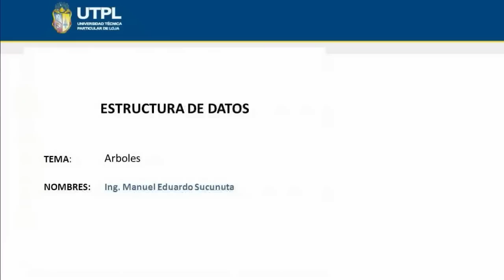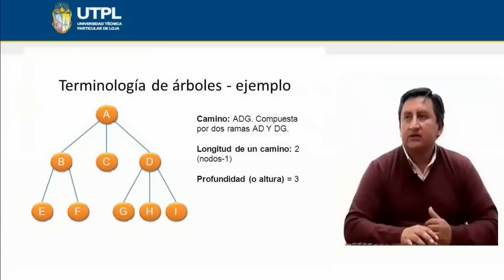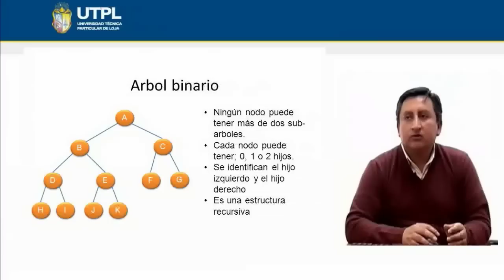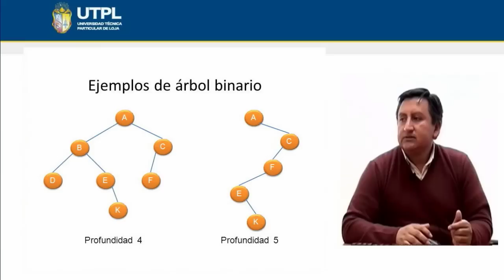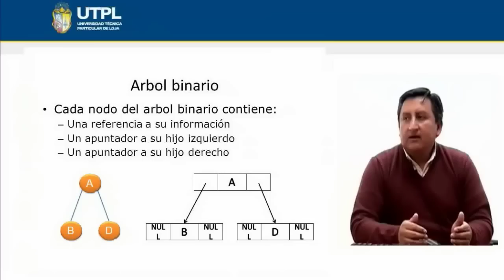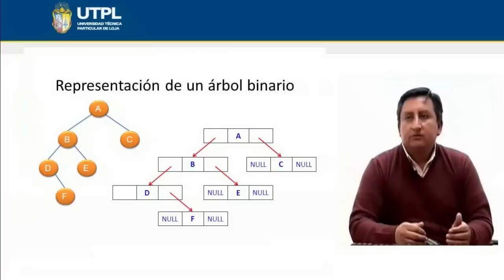UTPL ÁRBOLES [(INFORMÁTICA)(ESTRUCTURA DE DATOS)]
Informática
Estructura de datos
Tema: Árboles
Ponente: Ing. Manuel Eduardo Sucunuta